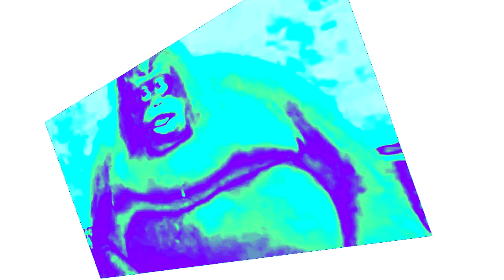Preview 2 Uh Oh Stinky Effects Extended Squared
don't mind about the sponge one, also the slow voice one too

Software used:
Orange Vocoder (VST)
Bitcrusher (VST)